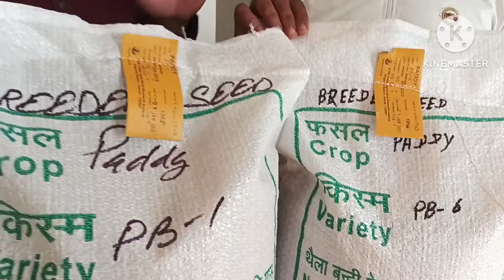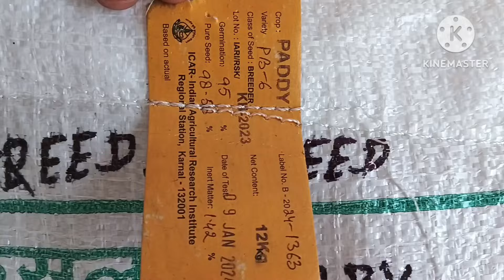गेहूँ में कौन सी किस्म रही अच्छीबासमती धान पी. बी. 1401 और पी. बी. 1 पर चर्चा